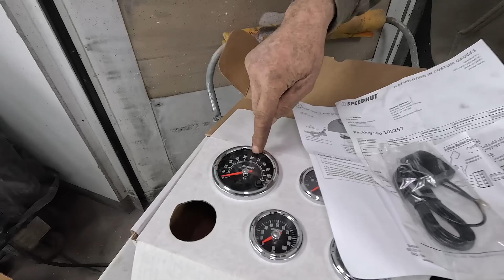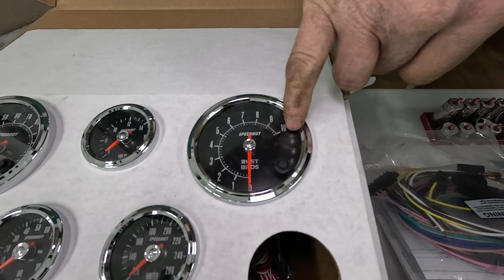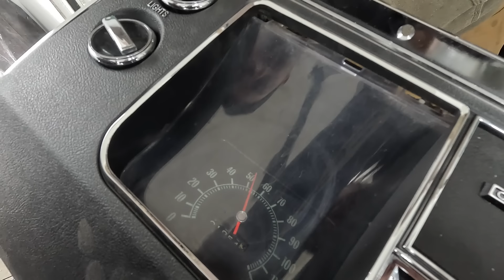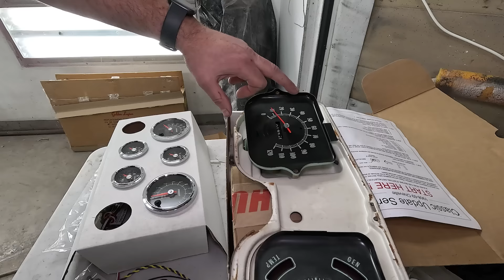Installing a Brand NEW Wiring Harness Wireworks in the 1968 Chevelle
1968 Chevelle Episode 12: Mike goes over the plan for the 1968 Chevelle and has Steve from Wireworks coming to the shop to help Mike install the wiring harness! It’s a lot of work but Steve explains the process in detail!